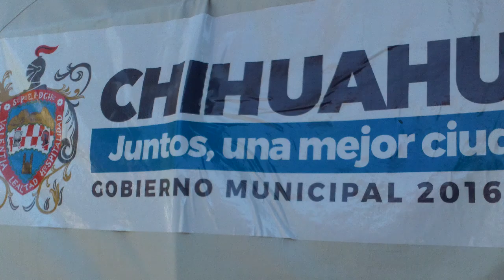Ruta de la Plata, y la caravana de arrieros que recorrieron desde Batopilas a Cd Chihuahua